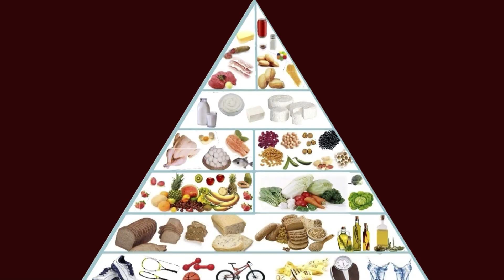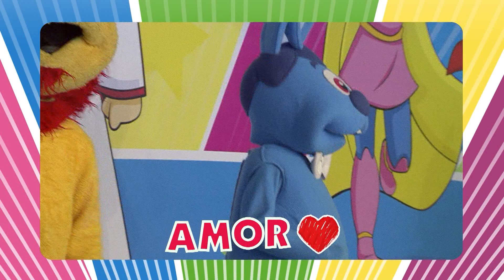Cantinho da Criança - Amar o próximo - bolco 2